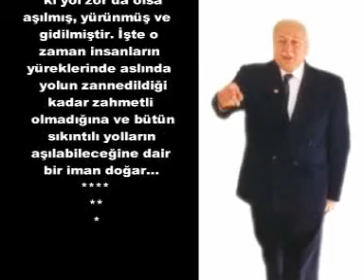NO:144B Prof. Dr. NECMETTİN ERBAKAN, TBMM Terör ve Şırnak olayları Konusu, RP 23.9.1992 CD - 2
NO:144B  Prof. Dr. NECMETTİN ERBAKAN, TBMM Terör ve Şırnak olayları Konusu, RP Dönemi 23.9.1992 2 CD CD - 2